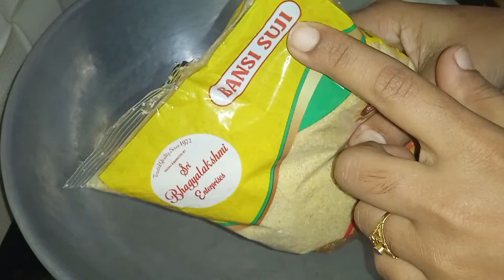తక్కువ టైంలో టేస్టీగా చేసుకునే వెజిటబుల్ ఉప్మా\ కారా బాత్@telugu n kannada veg recipes